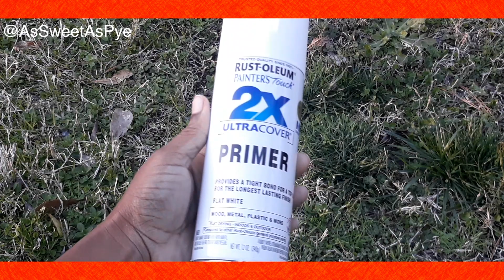HYDRO Dipping AIR Force 1's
Hey! Here is Another One!!! lol If you watched the last video on Hydro Dipping Air Force 1's (Thank you) you are going to love this one!!! We have a series of Shoes and Clothes that we are transforming into NEW and EXCITING Upcyles. Here are a Pair of Air Force 1's that my Husband and I Hydro Dipped in some cool colors. See You Soon SweetiePyes! ENJOY!:)